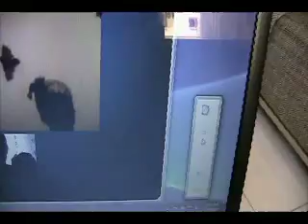Paul Harris Sneak Peek Documentary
Edited by Vladdy